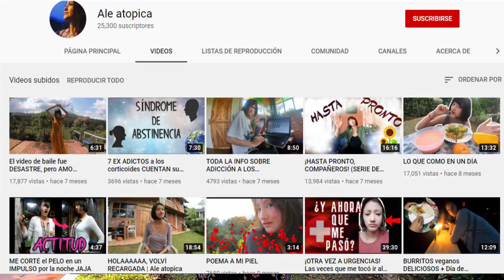La verdad sobre mi PESO | Desmantelando ESTEREOTIPOS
Les cuento sobre mis cambios de peso, con uno de los objetivos, que dejemos los estereotipos, que nos hacen pensar y actuar desde lo superficial. Les cuento historias relacionadas con ello y con mi físico y como eso me significó rechazo, bullying, y otras cosas.

Mi instagram personal @aleatopica